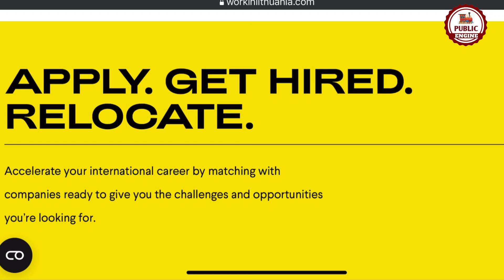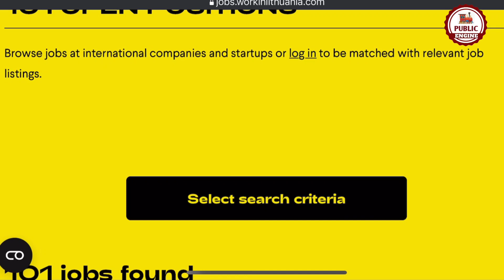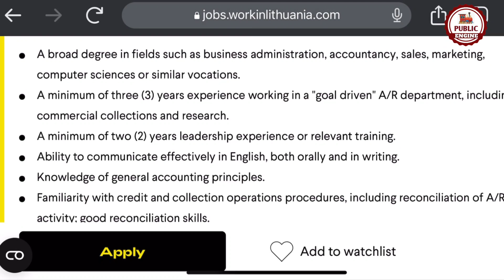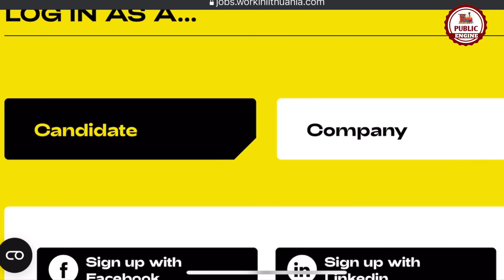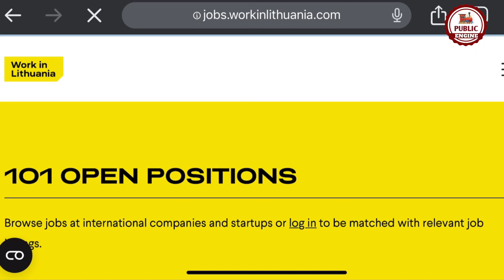Lithuania Work Permit Visa 2023 | Lithuania Jobs for Indians | Public Engine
Looking for a job in Lithuania? Is your career goal to work in Europe?

Lithuania is a beautiful, modern country that is perfect for career seekers looking to work in a culturally rich environment. jobs in Lithuania are available now, so don't wait any longer! With our help, you can find the perfect job for your skills and talents!

For Assistance:-
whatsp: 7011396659